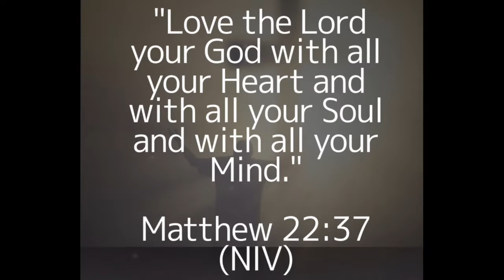Youth Hour Special Guest, Rev Jacobs